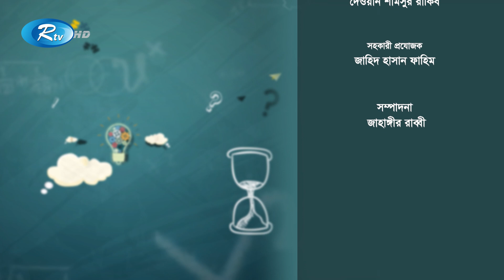মেধাপাচার রোধে করণীয় কী? Ektu Bhabun | Rtv Special